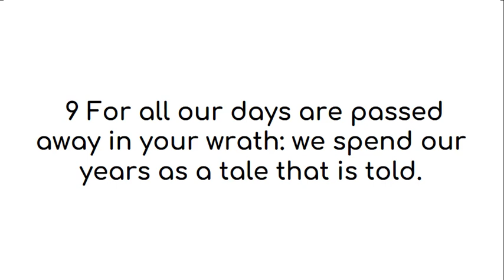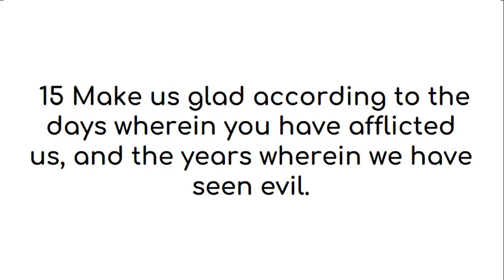Psalm 90 American King James Version (UK English)